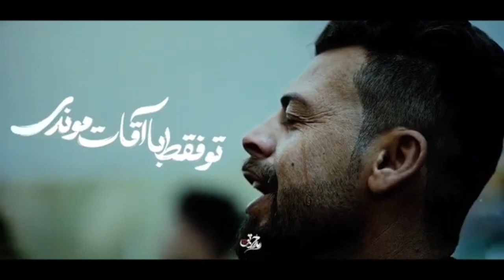Yeni gozel mersiye dinleyin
Salam Alekum. Deyerli izleyicilerimiz sizlerin gonlunu xos edib ruhunuzu dinceltmek ucun elimden geleni etmeye calisiram bunu bacariramsa sizde cavab olaraq paylasimlarimi beyenin ve kanalima abune olun ALLAH sizleri qorusun.

▶️ yeni gozel mersiye

✅ Esas kanal. @Tural_Seyidov

✅ ikinci kanal @tural_live

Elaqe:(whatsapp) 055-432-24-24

Men Tural Seyidov bu kanal sexsi kanaldir paylasimlarimiz coxunu ozum hazirlayib montaj edib kanala elave edirem siz gozel insanlarin desdeyi ilede kanalimiz boyuyub takibcisi coxalir bu sizin desdeyinizle oldu sizlere sonsuz tesekkurlerimi bildirirem.

Diqqet!!! Kanalda paylasilan vdyolari goturmeyinize tam olaraq halaliq verilir ( logolari silmeden ) yukleye ve paylasa bilersiniz.